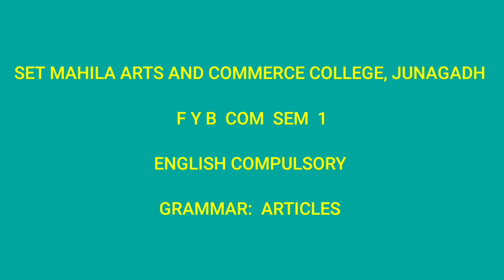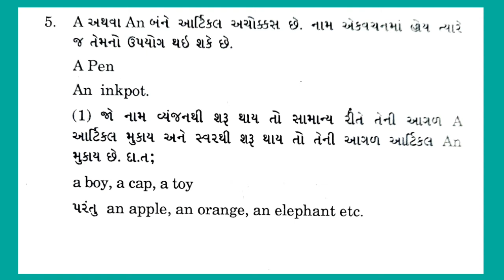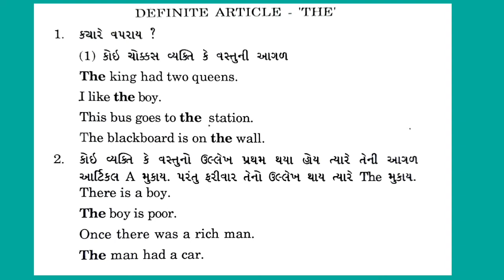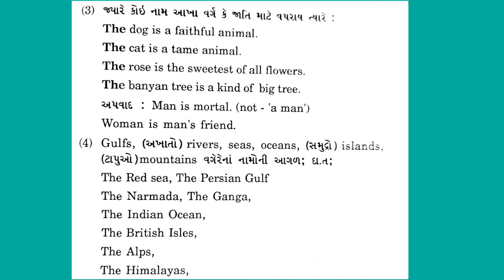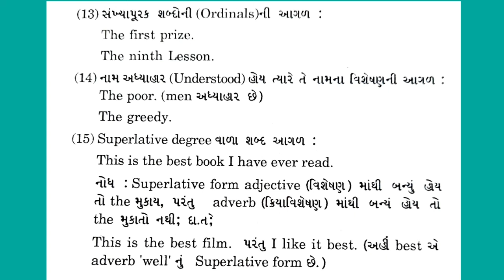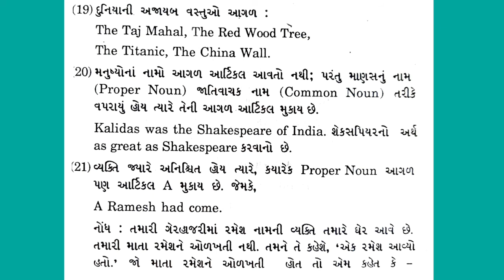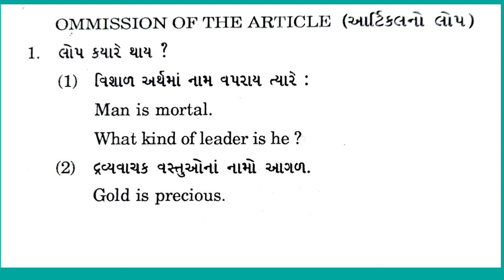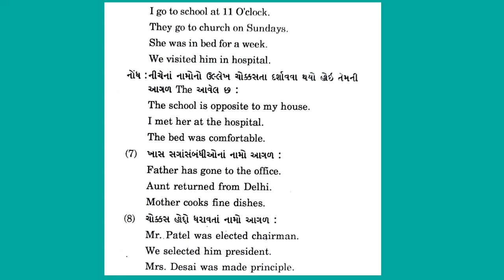Grammar: Articles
F Y B COM  SEM  1